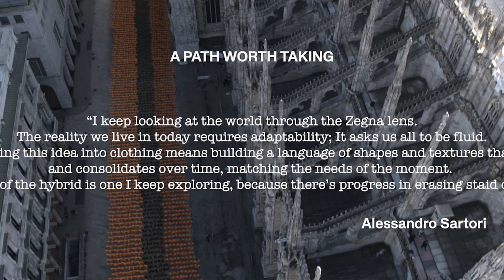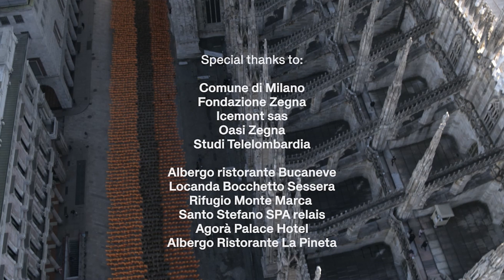ZEGNA MEN'S FALL-WINTER 2022/2023 COLLECTION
MILAN FASHION WEEK  - 14 JANUARY - 18 JANUARY 2022